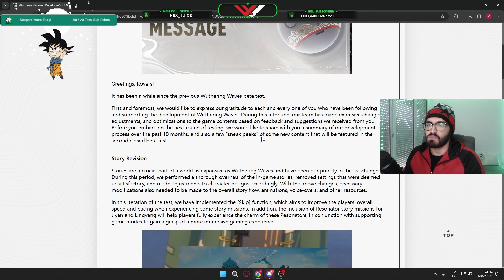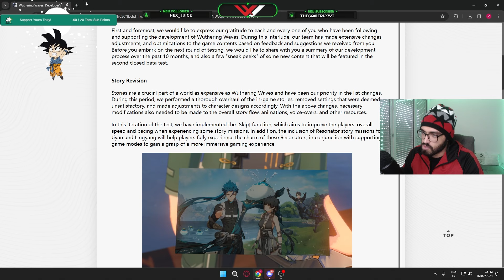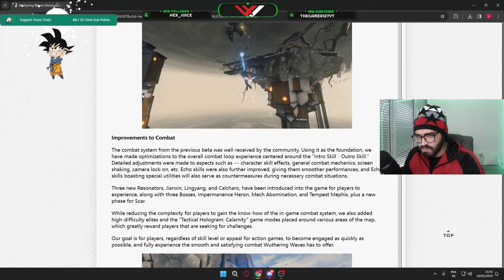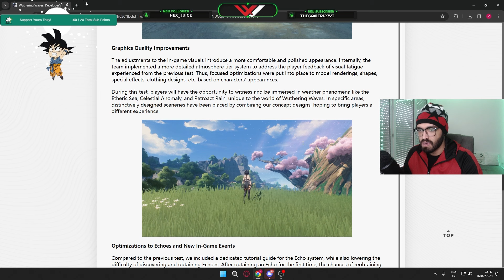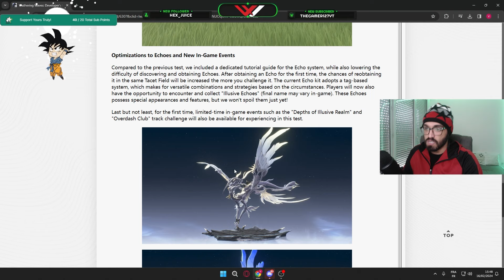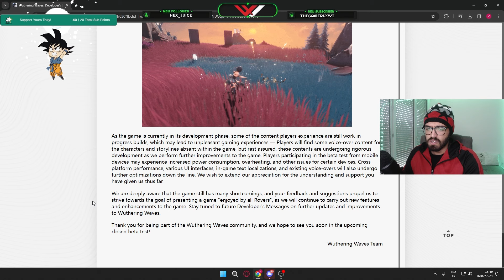Genshin Impact Could Never AGAIN!! Wuthering Waves Message To The Community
Join Our Little Community!